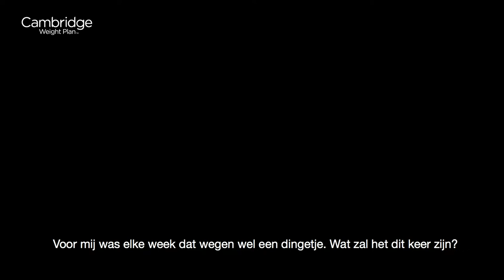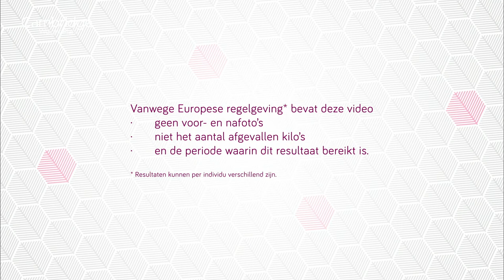Pieter Kappeyne van de Coppello, Afslanker van het Jaar 2018, categorie Man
Vrijdag 7 september 2018 vond de jaarlijkse verkiezing plaats van de Afslanker en Gewichtsbehouder van het Jaar. Hierbij zijn drie categorieën: Afslanker van het Jaar Vrouw, Afslanker van het Jaar Man en Gewichtsbehouder van het Jaar. Circa 80 genodigden, waaronder 12 finalisten, genoten van de schitterende ambiance en een geweldige sfeer.

Bij de verkiezing en jurering werd niet alleen gekeken naar de mate van gewichtsverlies, maar ook naar de impact die het afslanken op iemands leven heeft gehad.

Pieter Kappeyne van de Coppello werd uitgeroepen tot Afslanker van het Jaar 2018, categorie Man. Ook gaat Pieter ons land vertegenwoordigen tijdens de International Slimmer of the Year verkiezing in Engeland, met deelnemers uit de hele wereld.